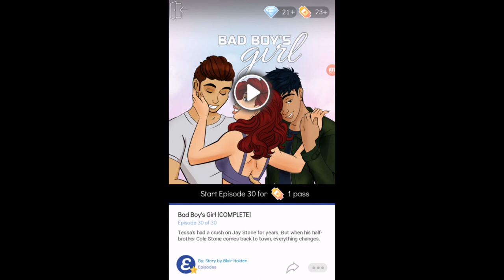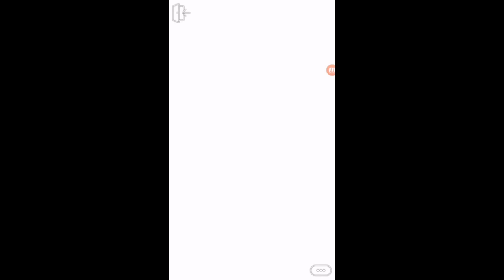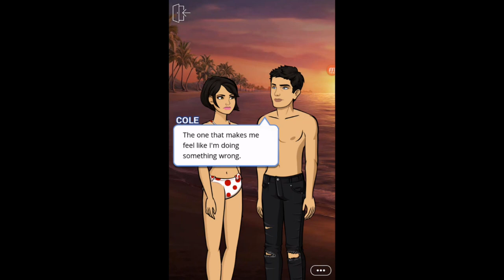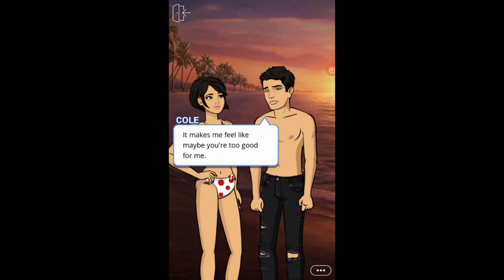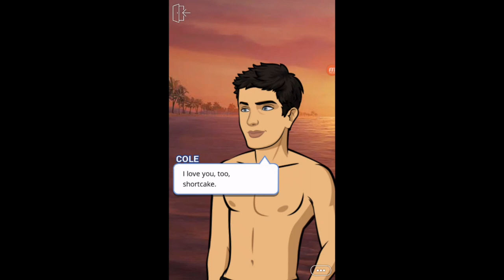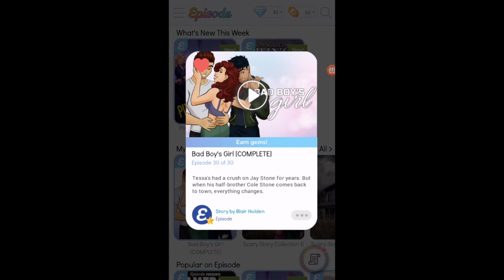Bad Boy's Girl Ep. 30 - Well...Speechless (Finale)